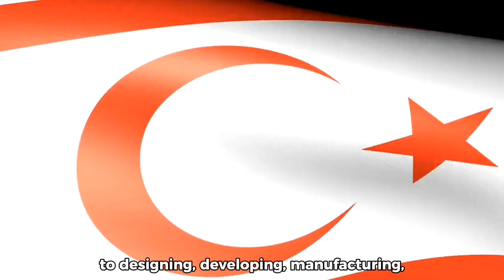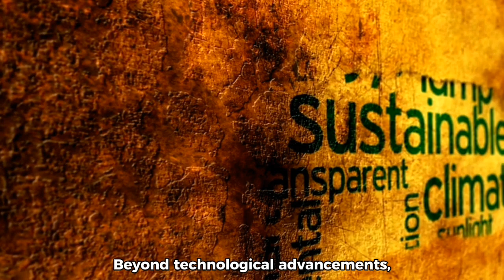Turkish Aerospace Industries: Pioneering Turkey's Aerospace Future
Turkish Aerospace Industries Inc. (TAI), headquartered in Ankara, is Turkey's leading aerospace company, specializing in the design, development, and production of advanced aviation and space systems. Established in 1973, TAI has evolved into a global player with expertise in military and civilian aircraft, unmanned aerial vehicles (UAVs), satellites, and composite manufacturing. Notable projects include the T129 ATAK Helicopter, HÜRJET trainer jet, ANKA UAV, and the upcoming TF-X fifth-generation fighter jet. TAI also plays a critical role in Turkey’s space ambitions through satellite development and integration. With a strong focus on research, innovation, and sustainability, as well as partnerships with global aerospace giants like Boeing and Airbus, TAI is driving Turkey’s technological advancements and solidifying its presence in the global aerospace market.